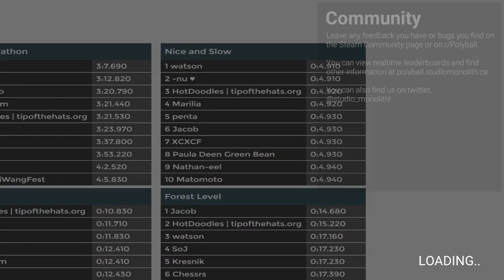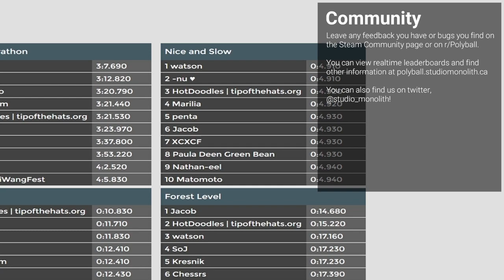Polyball Review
Polyball is a classic ball rolling game. It is a new Early Access physics platformer by Studio Monolith in the same vein as Super Monkey Ball or Marble Blast. Watch our video review or Let´s Play video.

Combining the simple mechanics of classics like Super Monkey Ball and Marble Madness with the visual styling of low-poly artwork, Polyball is a blend of fast-paced time trials and puzzle platforming. Over the course of the game you travel through different environments, from the inside of a volcano to the depths of space, through an abstract world of light and geometry, all the while striving for the best possible time and score. There are a total of 60 levels, divided up into 6 sectors of 10 levels each.

Challenge yourself or a friend to one of over 60 levels included in the initial release, with plans for many more levels via free DLC. Global leaderboards are built right in to the level select menu, allowing you to see where you stand among the worlds best and race against their ghosts. More interested in beating your friends? Not to worry - we also have friends-only leaderboards.

Have you masted every level that we can throw at you? Take a look at the Steam Workshop content and face the ultimate challenges.

Like customization? Unlock a huge variety of different ball skins and effects and represent your inner sphere to its fullest.

FEATURES
- Steam Workshop
- Global/Friends Leaderboards
- 60+ levels and free DLC
- Powerful customization system
- Extensive multiplayer support - online/splitscreen
- Full soundtrack made by independent artists
- Tuned mechanics and balanced levels based on community feedback
- Mac/Windows/Linux support
- Alternate language localization
- Ghosts
- Steam Cloud Saves